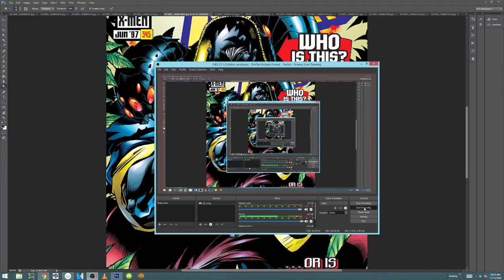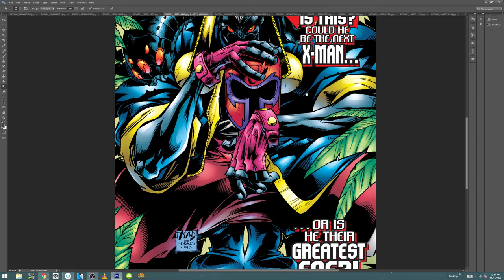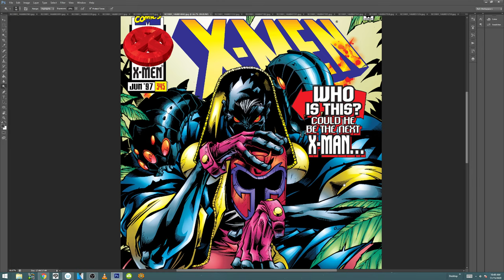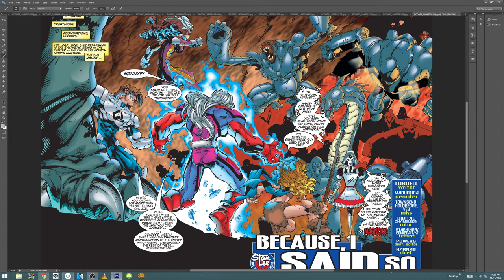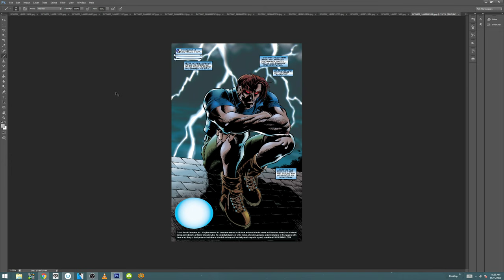SUPER FUN SUNDAY JOE MADUREIRA UNCANNY X-MEN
This ended up going a lot longer than I planned...but it was so fun checking out the art...I figured go a little longer.  enjoy!
Make sure to sign up for Pre Launch notifications on the Blasterkid Indiegogo Campaign/  We need to make sure Indiegogo knows this is a campaign worthy of their support pushing it in the hot categories!